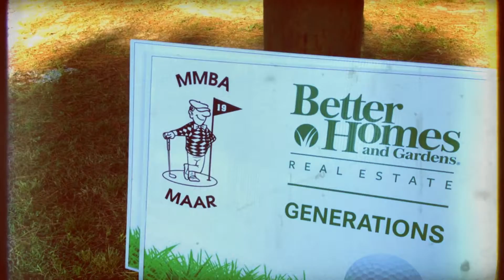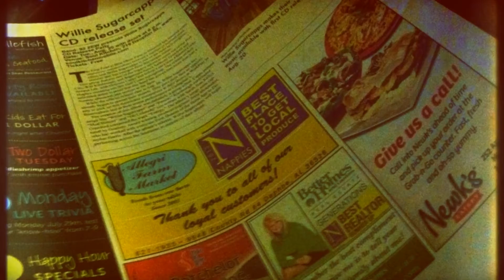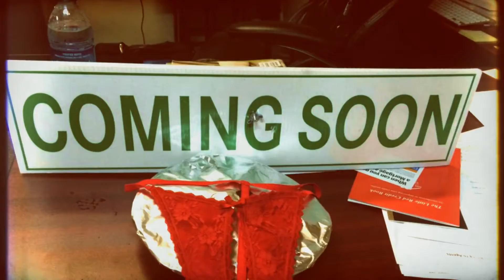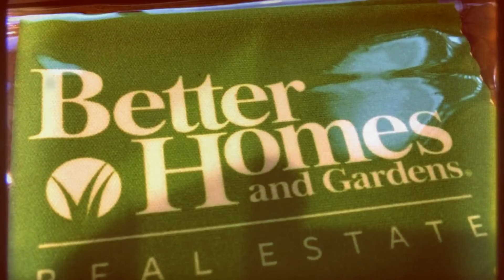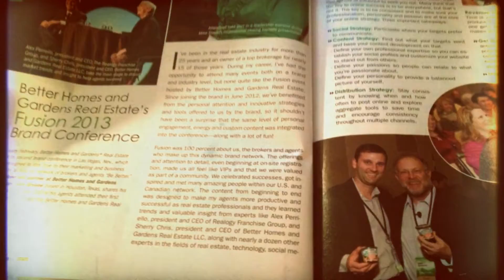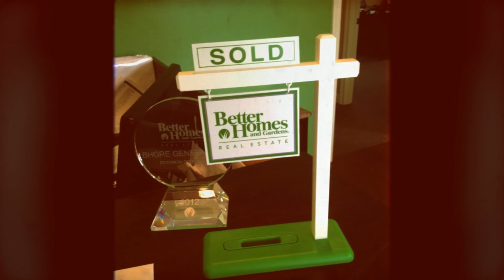V.3 2013 Year Video